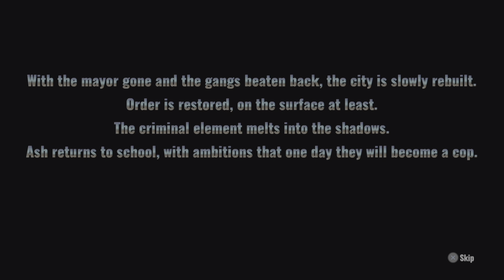Raging Justice | Full co-op playthrough with Z&P - PS4 on PS5 gameplay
Raging Justice full co-op playthrough